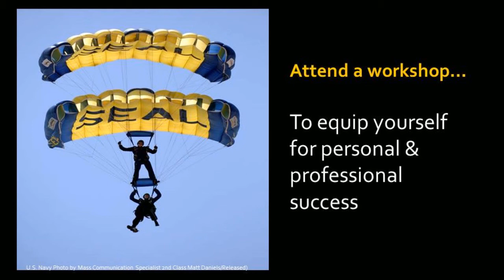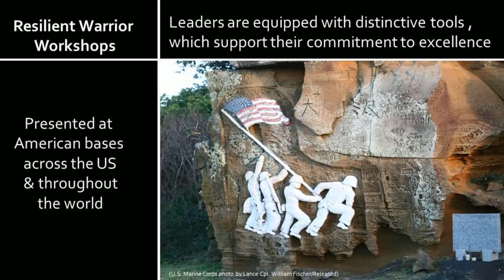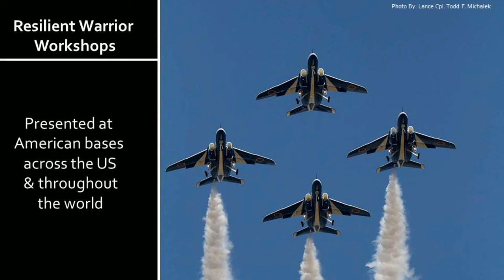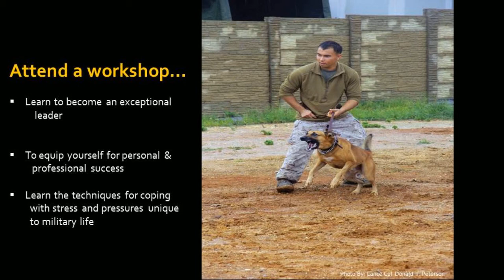Military Resiliency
Military Resiliency. Equipping Leaders in the Military for Success is just one subject covered in training. Below are recent comments from students.

• Very motivating instructor
• Make it longer, great training!
• One of the best trainings in the Army I've been a part of.
• Mrs. Laura was very good & knowledgeable & sincere, kind, genuine.  Thank you.
• This was fun, great use of time.
• Very fun day, good break from stress.
• She has compassion and empathy with us as soldiers.  Keep Laura, she's an amazing presenter.
• (Soldier spouse) It was interesting to see the perspective of the guys.  I would be interested in a spouse's version of this great workshop.
• Very moving
• Great course
• An inspiration to me as a leader and a person